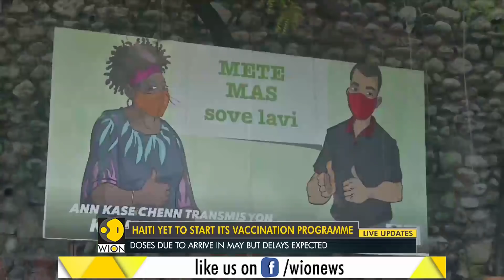Haiti awaits COVID-19 vaccines amid unrest | Political crisis overshadows Haiti's vaccine rollout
With no COVID-19 vaccines to offer its 11 million people, the Caribbean nation of Haiti is struggling hard to contain the Coronavirus crisis. So far, Haiti was supposed to receive 756,000 doses of the AstraZeneca vaccine through a United Nations program aimed at ensuring the neediest countries get COVID-19 shots.